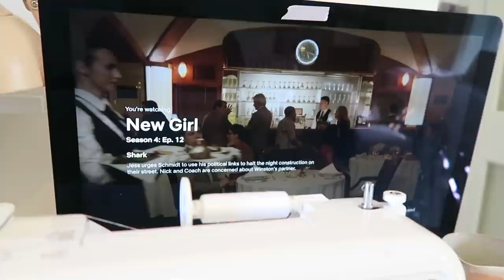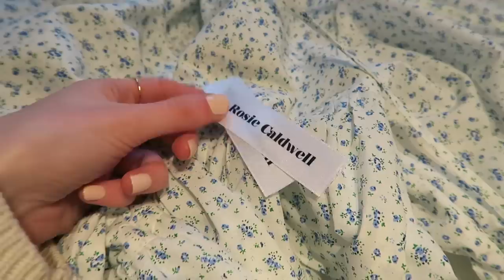STUDIO VLOG | MANGO HAUL & SEW WITH ME - SUMMER COLLECTION ! | MsRosieBea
- - - MANGO ITEMS - - -
Short black dress
Black Blazer
Ruffle Maxi Dress
Denim Pinafore dress
Denim Jumpsuit
Pink jumper with puff sleeves
Pink bag
Blue Bag
Black Bag
Bow collar jumper
Pink bikini
Gingham bikini
Brick bikini
White swimsuit